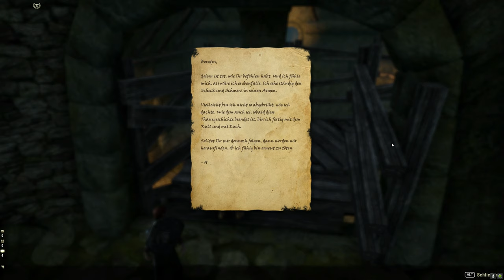Teso #098 - Der Anschlag des Wurmkultes [Lets Play] [The Elder Scrolls Online]